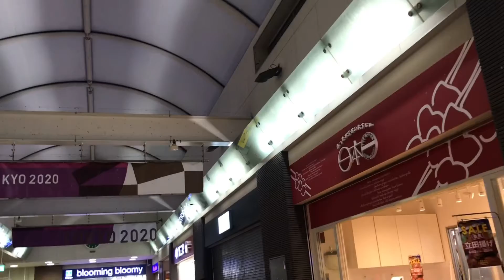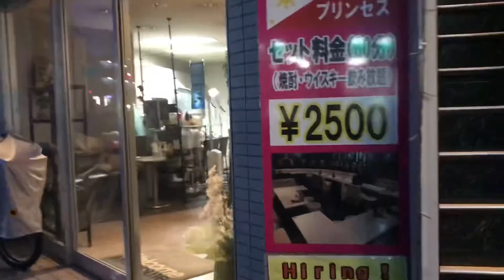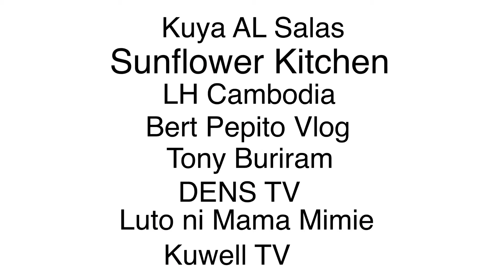Shout out Po sa inyong lahat ng mga friends ko 😍❤️